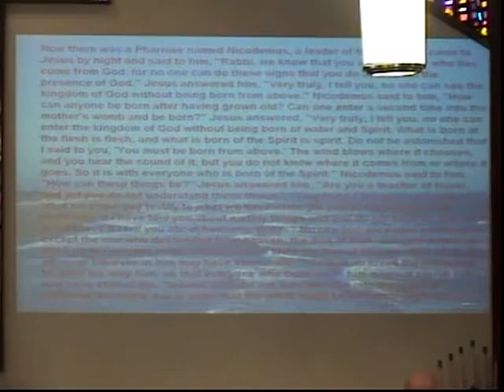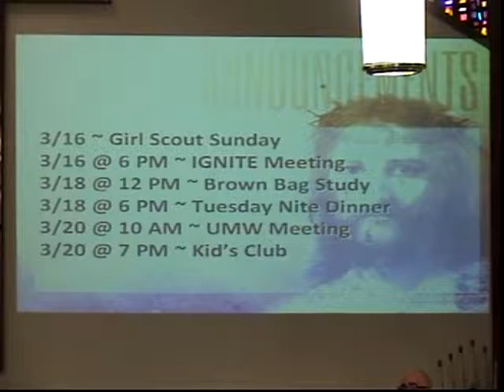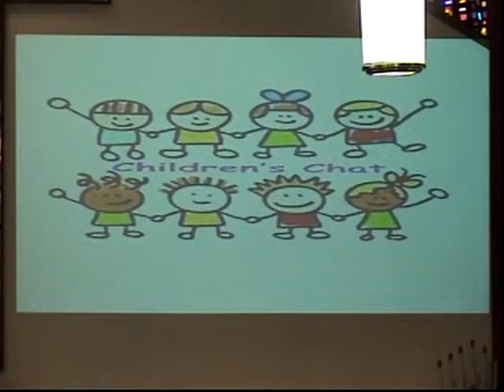March 16, 2014 11 am Contemporary service of Fields United Methodist Church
The complete 11 am Contemporary service of Fields United Methodist Church, North Ridgeville, Ohio, from Sunday, March 16, 2014. Dr. Tom Joyce shares the message 'Believe', and references Scripture from John 3:14-17. Additional Scripture for the service was Romans 4:1-5, 13-17. Our Praise Team 'Common-Union' shares music with 'Blessed Be Your Name', 'Voice Of Truth', 'Purify My Heart', and 'Jesus, Hope Of The Nations'. This was also Girl Scout Sunday.